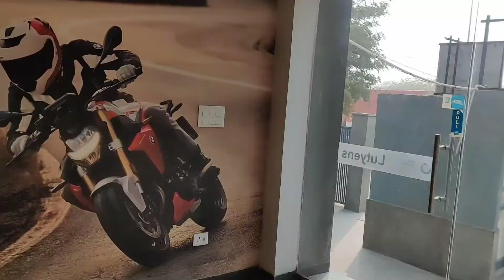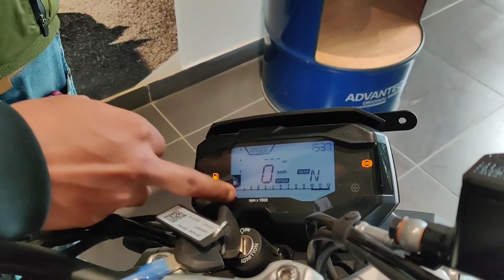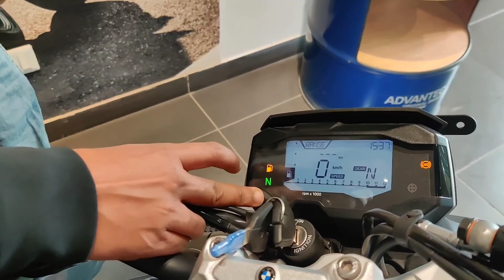BMW G 310 R test ride | Visiting BMW Motorrad for bike booking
BMW G 310 R test ride | visiting BMW motorrad for bike booking | BMW BIKE REVIEW | BMW G310 R book | BMW G 310R book Karne se phele dekhe video